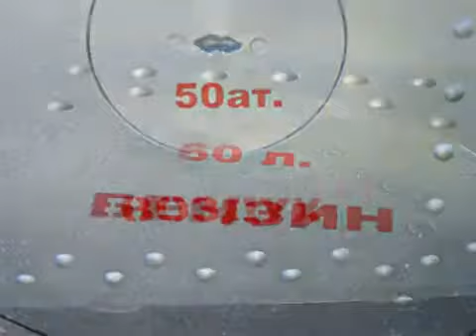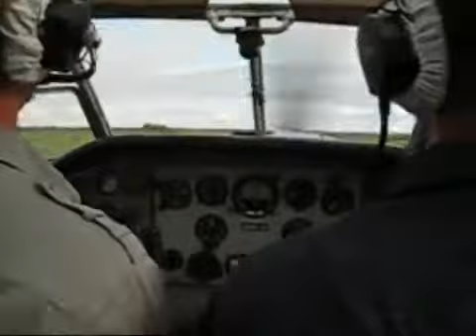От винта! (Александр Мирский)